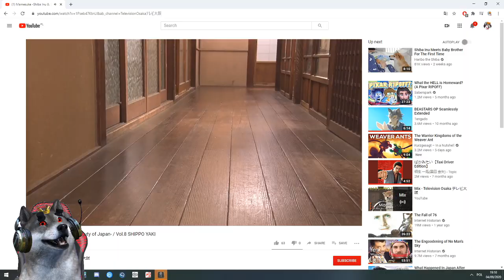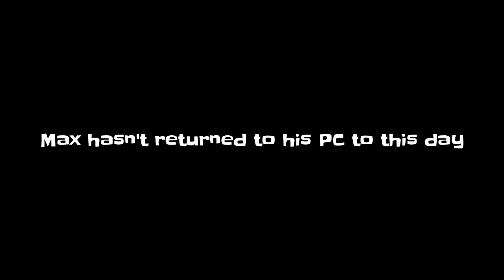Duality of Siege - Rainbow Six Siege Highlights 2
Just like in life, duality of things shows itself in Siege. Like, when you try your best, there are multiple possible outcomes. For me, I either win in an epic style, or terribly fail. And boy, when I fail, it is something. Welcome and enjoy the Rainbow Six Siege stream highlights!

owo? What's this? It's my very own Discord server! Come and enjoy some chill time chatting with me and my other viewers!

I said come in! Don't stand there!

My wonderful Patrons!

AriiMe
DawnOfShadow
JustGinko
Meldarium
Renzo
TheWolf116

Enjoy my new video from Rainbow Six Siege! Hope you like it!

Music used in the video:

Super Mario Sunshine OST - Bianco Hills
Mario Kart Wii OST - Coconut Mall
Kirby's Dream Land OST - Mint Breath
Shantae OST - Burning Town Qumu Remix
F-Zero OST - Big Blue Qumu Remix

Outro:

Undertale - Dogsong (Omni remix)